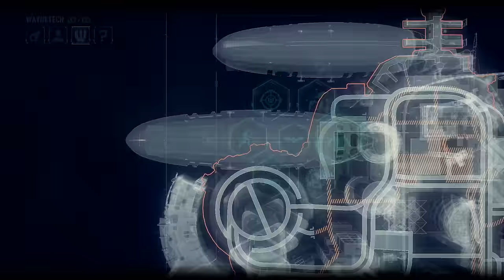BATMAN ARKHAM KNIGHT 2022 Walkthrough Gameplay Part 5 - THE CREEPER (FULL GAME)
Batman: Arkham Knight is an action-adventure video game developed by Rocksteady Studios. It is the sequel to both the 2009 video game Batman: Arkham Asylum and the 2011 video game Batman: Arkham City, it is the fourth Batman: Arkham game overall (including prequel video game from 2013 Batman: Arkham Origins) and the third and final installment in the Rocksteady Batman Arkham Trilogy (Origins was developed by a different company). The game was released by Warner Bros. Interactive Entertainment for the PlayStation 5, PS5, Xbox Series X and PC.